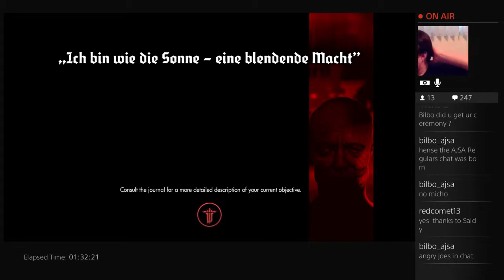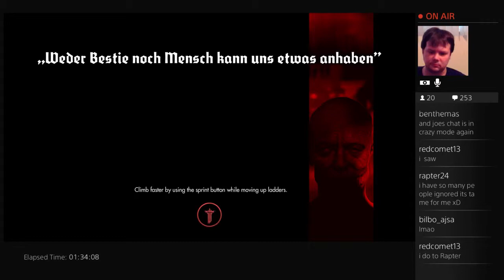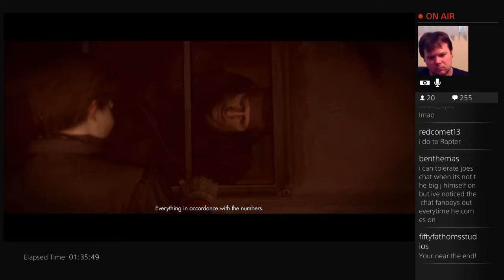Wolfenstein!!! - 3 / 8